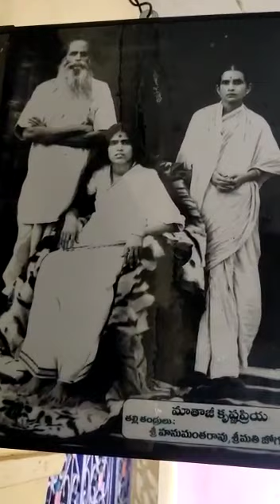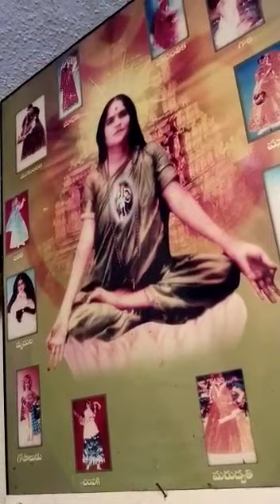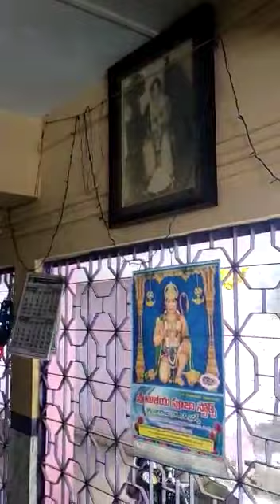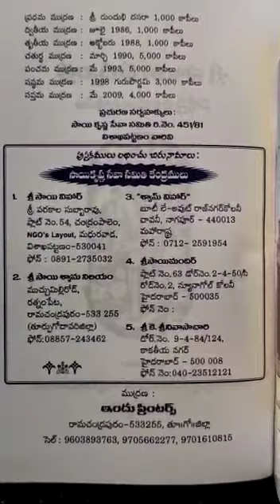Sri Sai bhaktha Mathaji Krishna Priya " Sai Mandir " , Ramachandrapuram, A.P.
Video from Sri Nanna Sai Vedaraju, Mahendrawada, Anaparthi, E.G.Dt.